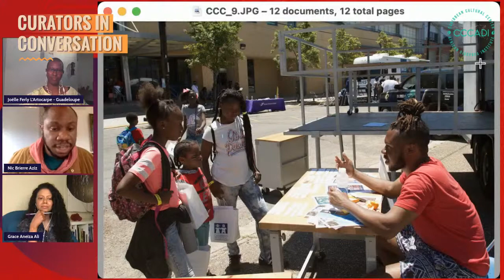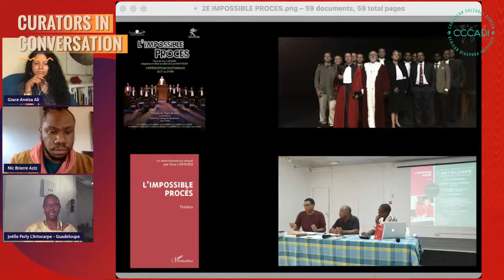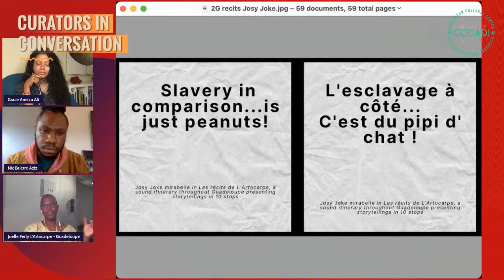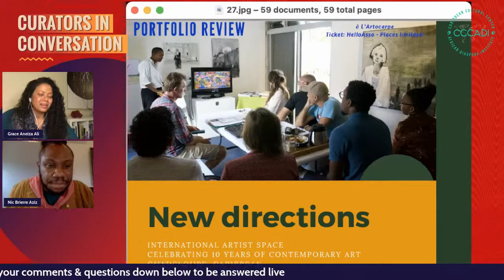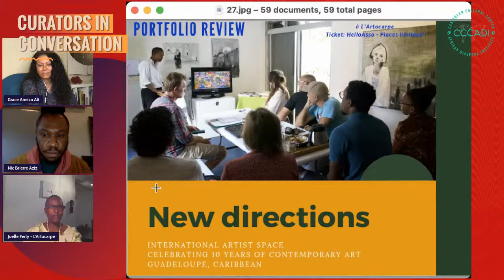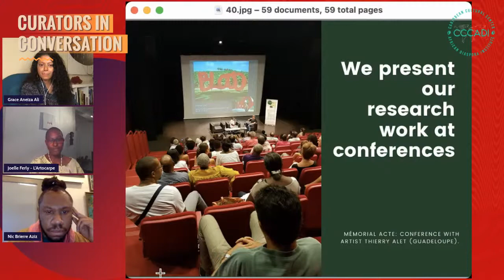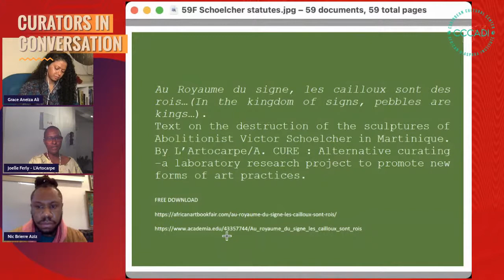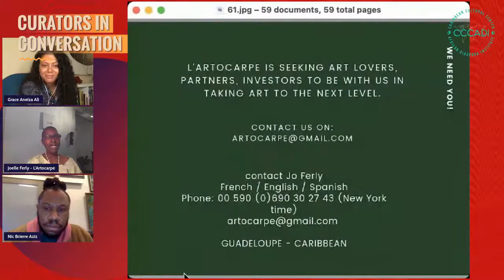Curators in Conversation W/GRACE ANEIZA ALI FEATURING NIC AZIZ AND JOËLLE FERLY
Nic Brierre Aziz, artist and Community Engagement Curator for the New Orleans Museum of Art and manager of the Haitian Cultural Legacy Collection will be in conversation with Joëlle Ferly, artist and Founder of L’Artocarpe, an international artist-driven space in Guadeloupe. Aziz and Ferly will discuss shared concerns and intersecting ideas in their community-centered and artist-driven practices. Additionally, in their roles as leaders of art initiatives invested in the French Caribbean and its Diaspora, particularly Haiti and Guadeloupe, Aziz and Ferly will also expand on their work to move beyond the traditional white cube to create thriving alternative spaces and ways of curating. The conversation will be moderated by Grace Aneiza Ali, CCCADI’s Curator-at-Large and Assistant Professor, Art & Public Policy, NYU.